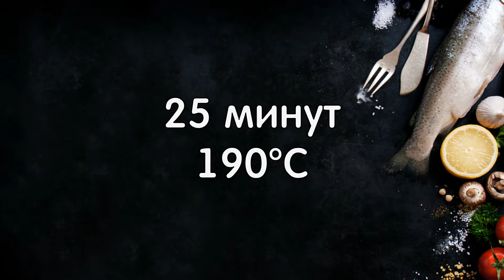Треска под ореховой корочкой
Треска – очень полезная диетическая рыба, но она не обладает ярко выраженным вкусом. Чтобы придать рыбе более яркий вкус, попробуйте запечь ее под ореховой шубкой.
Грецкие орехи отлично дополняют рыбу. Филе получается сочным и очень вкусным не только в горячем, но и в холодном виде!

🛒Ингредиенты:
• Треска (филе) 300 г
• Приправа для рыбы (лимонная) 1 ч.л.
• Перец молотый черный 1-2 ч.л.

📝  Как готовить:
1. Филе трески нарежьте порционными кусочками, посолите и поперчите.
2. Соедините грецкие орехи, оливковое масло, перец и специи для рыбы. Измельчите в комбайне или с помощью блендера.
3. Выложите ореховую смесь на кусочки трески. Запекайте 25 минут при t=190С.

Приятного аппетита!